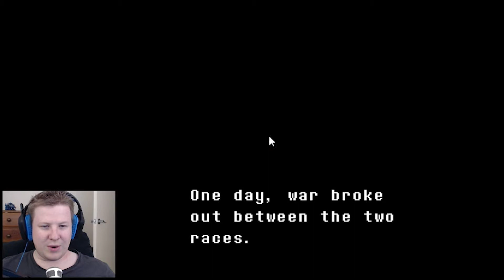[Undertale] A Mysterious Journey Begins. PART 1 - Scott Onesie Wilson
Today I was adopted. By a cow.